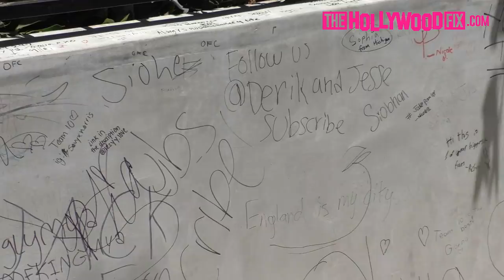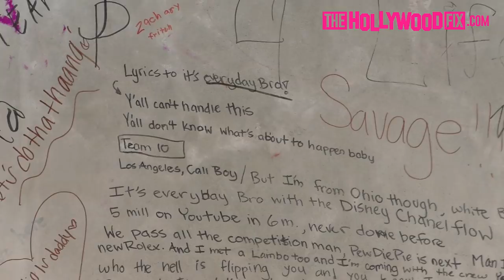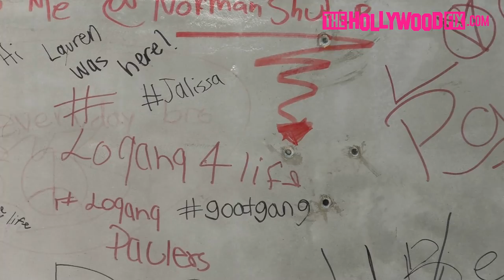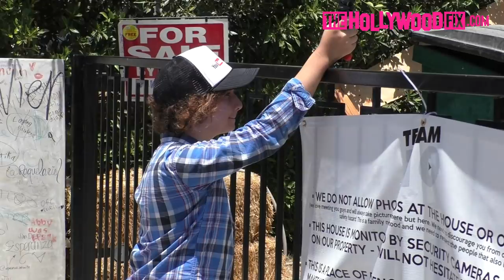Max Beaumont & Alex Lange Speak On Jake Paul & Team 10's Eviction With Police Activity 7.22.17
Max Beaumont & Alex Lange speak on Jake Paul & Team 10's eviction notice that was left on the front door. Heavy police activity is seen around the house the majority of the day. Eventually police stop to ticket Jake's truck and enter the Team 10 house for an unknown reason. Tessa Brooks orders food from Postmates but does not come outside to speak on the eviction. Tourist vans are seen driving by as Jake's house is now added as a local attraction on their route. 7.22.17 - TheHollywoodFix.com